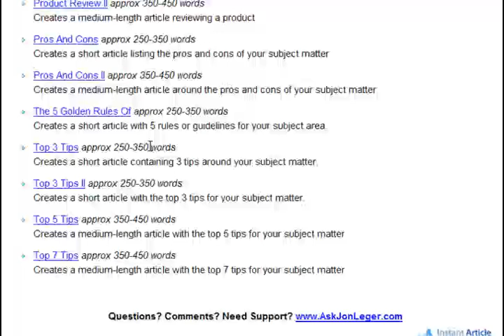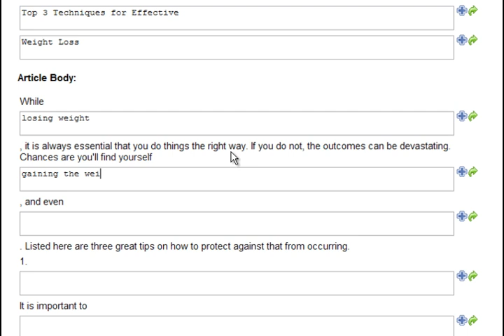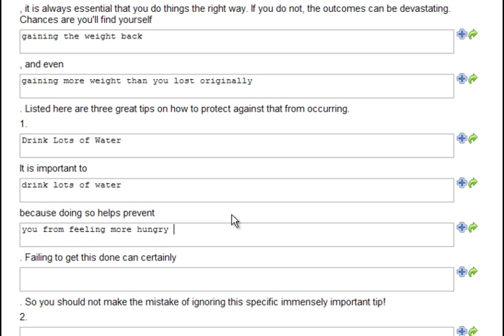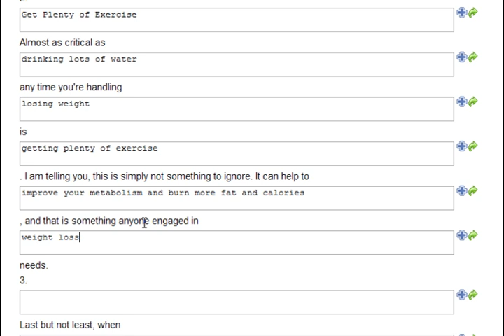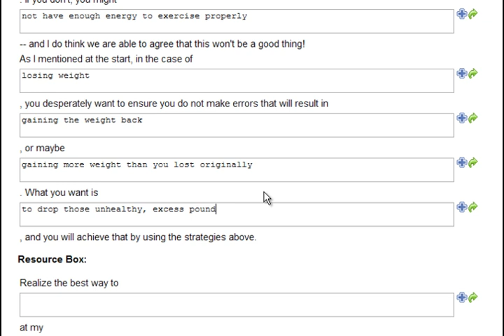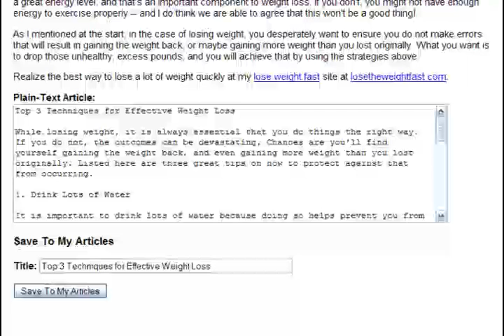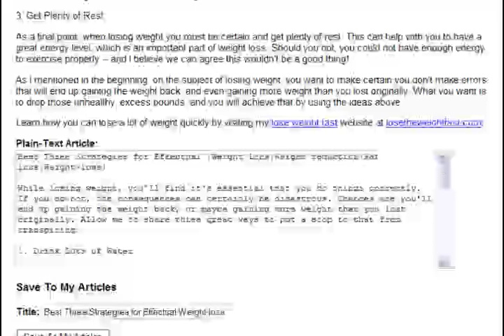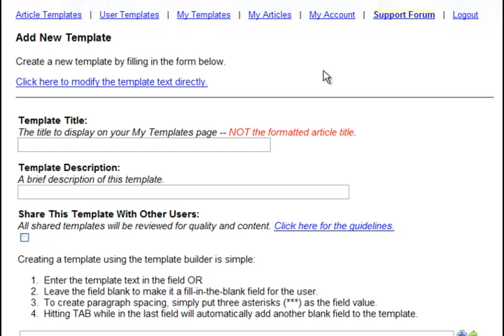Article Writing Software - IAF in Action!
to start using IAF today!